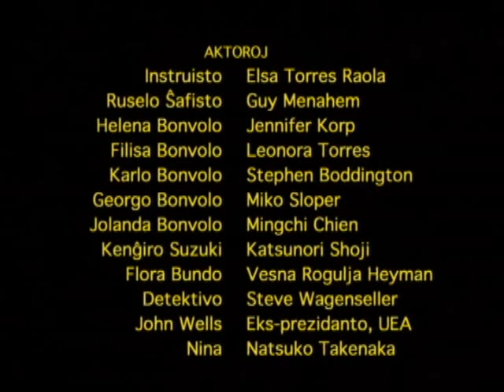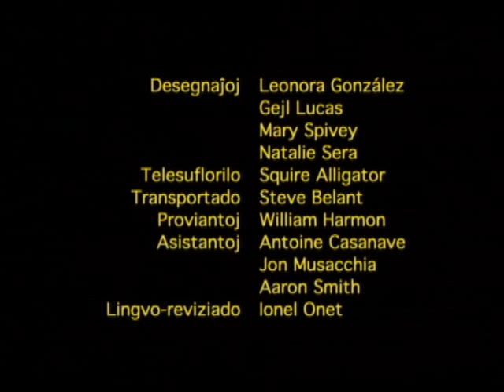Pasporto al la tuta mondo 11